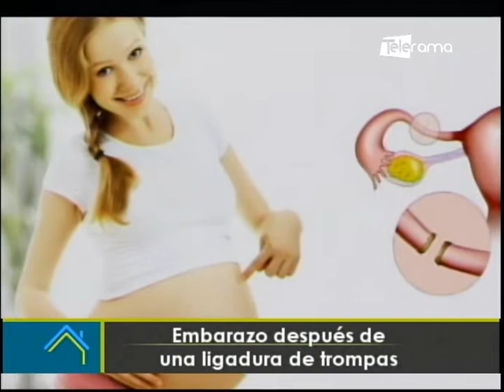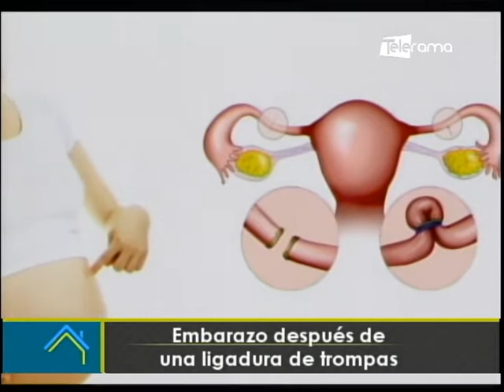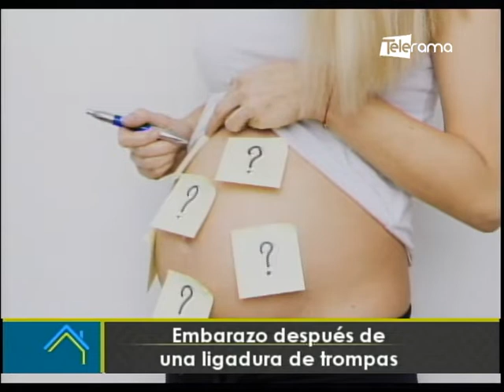Embarazo después de una ligadura de trompas